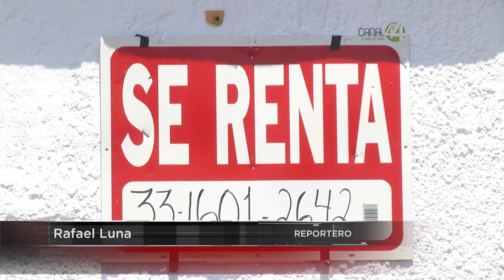Finalmente se ha empezado a recuperar la economía para muchos locatarios del paseo alcalde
Finalmente se ha empezado a recuperar la economía para muchos locatarios del paseo alcalde en el extremo norte de este andador peatonal.